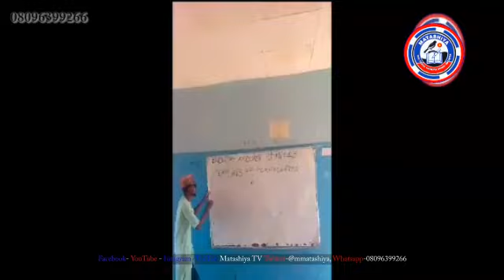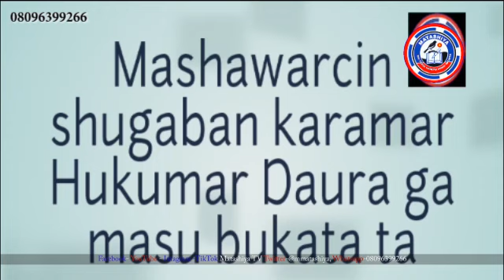Wani makaho da yake koyarwa a makarantar sakandire wakilinmu a daga Katsina ya aiko mana da rahoton